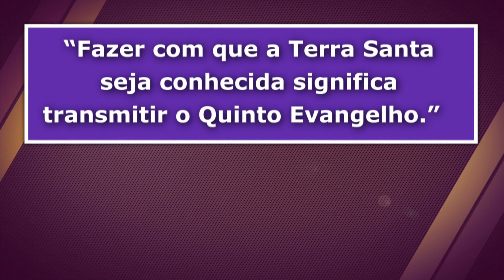A peregrinação pela Terra Santa – Crônicas Noturnas de Cultura – Jornal da Vida – 21/09/22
A crônica noturna de cultura com Andrea Bonatelli.